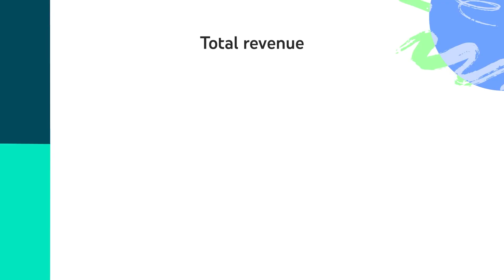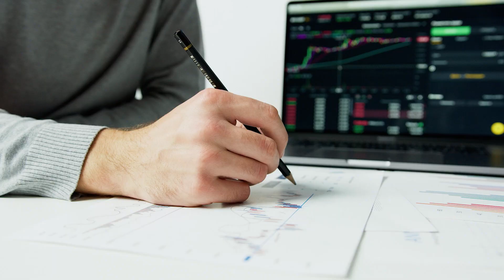Top 10 BEST PAYING NICHES on YouTube | Highest CPM Rates by Niche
Are you looking for the best and most profitable YouTube niches with high RPM and CPM rates? I've got a list of 10 highest paying niches on YouTube, from education to entertainment,finance & investing,make money online,social media marketing.

highest paying niches:
- Finance & Investing
- Educational Videos
- Photography & Film Making
- Cars
- Lifestyle
- Fashion & Clothing
- Entertainment
- Cooking